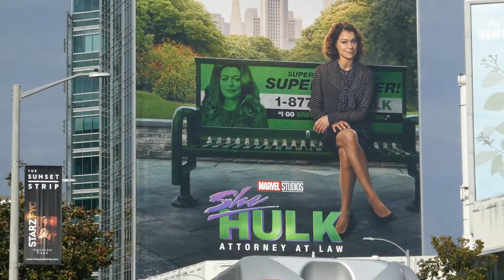Disney She Hulk Attorney At Law Billboard Sunset Blvd Los Angeles California USA July 31, 2022